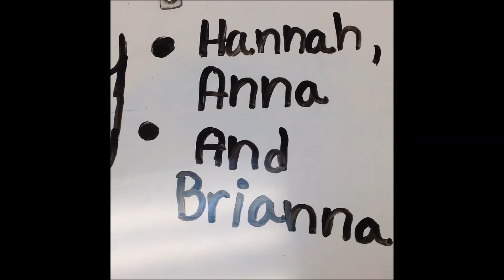Life Of A Flower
3rd Period -7th/8th Grade
2016
Hannah P., Brianna S., Anna M.